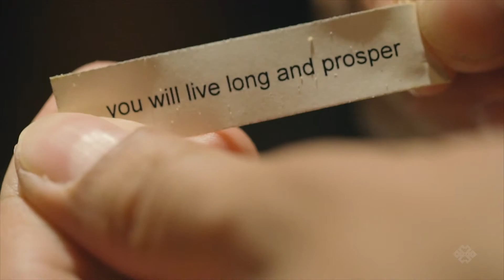Fortune Cookie | Black Buddha (Shanghai)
Write your own Fortune

A bit of trivia for you. . . of course everyone knows General Tso (or Tso Tsung T’ang) as the great Qing Dynasty military leader who suppressed the Dungan Revolt from 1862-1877. But, did you also know that the esteemed general’s sweet and spicy fighting style inspired the classic American Chinese dish, General Tso’s Chicken? Yeah, probably not.

Anyway, if you find yourself in Shanghai craving that gwailo taste from back home or someone else’s home (we don’t know where you live), make a beeline for Fortune Cookie. Cue the gong sound! Just reading the menu will put you in your comfort zone: BEEF AND BROCCOLI, KUNG PAO SHRIMP, CRAB RANGOON and of course GENERAL TSO’s CHICKEN.  Wash it down with a couple frosty mugs. . . oh yeah.  Trust us, it’s cheaper than buying a ticket to the United States.

And of course, before it’s all over, finish it off with an actual fortune cookie. If you don’t like what your “fortune” says, feel free to write a new one and leave it in the suggestion box by the door. Who knows? Maybe next time you will be reading the fortune you wrote for yourself. Cue the gong sound!

General Tso would be proud.